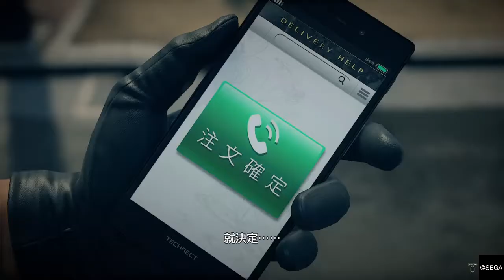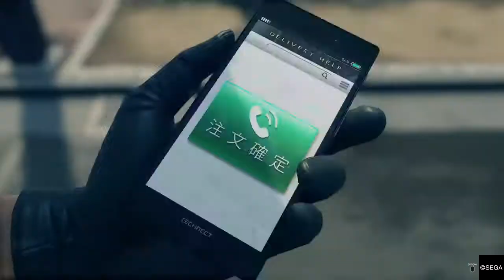人中之龍７ 光與闇的去向 體驗版_20191114021208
Ryu Ga Gotoku 7: Hikari To Yami No Yukue Demo